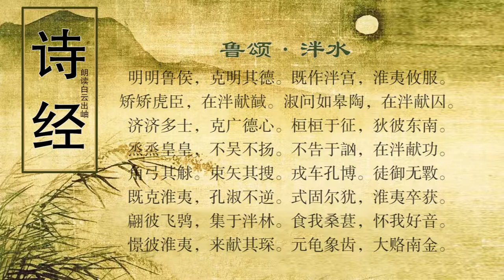诗经 鲁颂·泮水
译文
兴高采烈地赶赴泮宫水滨，采撷水芹菜以备大典之用。我们伟大的主公鲁侯驾到，远远看见旗帜仪帐空翻影。只见那旌旗飘飘迎风招展，车驾鸾铃声声响悦耳动听。无论小人物还是达官显贵，都跟着鲁侯一路迤逦而行。
兴高采烈地赶赴泮宫水滨，采撷水中藻以备大典之用。我们伟大的主公鲁侯驾到，只见他的坐骑是那样强盛。只见他的坐骑是那样强盛，他讲话的声音又悦耳动听。他满脸和颜悦色满脸笑容，不怒自威教化百姓树新风。
兴高采烈地赶赴泮宫水滨，采撷凫葵菜以备大典之用。我们伟大的主公鲁侯驾到，在宏伟的泮宫里饮酒相庆。他开怀畅饮着甘甜的美酒，祈盼上苍赐予他永远年轻。通往泮宫的长长官道两侧，大批的淮夷俘虏跪拜相迎。
我们伟大的主公鲁侯君王，庄敬恭谨展示出品德高尚，庄敬清慎保持严整的形象，不愧天下百姓的风范榜样。他既能教化又能卫国开疆，把列祖伟大事业继承发扬。同时也没有不孝不敬之失，理所当然要得到福禄祯祥。
我们勤勉的主公鲁侯君王，庄敬恭谨展示出品德高尚，先是筹划修建宏伟的泮宫，接着又发兵淮夷束手臣降。那一群勇猛如虎的将士们，泮宫水滨献俘大典正奔忙。那些贤良如皋陶的文臣们，筹备献俘大典聚在泮水旁。
鲁国上下济济一堂众臣工，倾力推广我王的善意德政。威武之师坚定地踏上征程，一鼓作气把东南淮夷平定。文臣武将生龙活虎气势盛，但大家既不喧嚣也不高声，不跑官要官也不抢功争名，都来泮宫献俘奏捷展战功。
战士们把角弓挽得曲曲弯，蝗群般的羽箭射得嗖嗖响；冲阵的兵车坚固而又宽大，步兵车兵连续作战不歇晌。威武之师很快征服了淮夷，淮夷上下齐归顺不敢相抗。因为坚持了你的战略决策，才有淮夷土地最终入我囊。
本为恶声鸟如今却翩翩飞，栖居起落在我泮宫的树林。它既然吃了我的甜美桑葚，当然要感念我的仁爱之心。野蛮的淮夷既已臣服我国，忙不迭地前来献宝把贡进，这些宝物有美玉巨龟象牙，还有南方出产的大宗黄金！

注释
泮（pàn）水：水名。戴震《毛郑诗考证》：“泮水出曲阜县治，西流至兖州府城，东入泗。《通典》云：‘兖州泗水县有泮水。’是也。”
思：发语词。
薄：语助词，无义。芹：水中的一种植物，即水芹菜。
戾：临。止：语尾助词。
言：语助词，无义。旂（qí）：绘有龙形图案的旗帜。
茷（pèi）茷：飘扬貌。
鸾：通“銮”，古代的车铃。哕（huì）哕：铃和鸣声。
无小无大：指随从官员职位不分大小尊卑。
公：鲁公，亦指诗中的鲁侯。迈：行走。
藻：水中植物名。
蹻（qiāo）蹻：马强壮貌。
昭昭：指声音洪亮。
色：指容颜和蔼。
伊：语助词，无义。
茆（mǎo）：即今言莼菜。
旨酒：美酒。
锡：同“赐”，此句相当于“万寿无疆”意。
道：指礼仪制度等。
丑：恶，指淮夷。
穆穆：举止庄重貌。
敬：努力。
允：信，确实。
昭假：犹“登遐”，升天。烈：同“列”，列祖，指周公旦、鲁公伯禽。
孝：同“效”。
祜（hù）：福。
明明：同“勉勉”。
淮夷：淮水流域不受周王室控制的民族。攸：乃。
矫矫：勇武貌。
馘（guó）：古代为计算杀敌人数以论功行赏而割下的敌尸左耳。
淑：善。皋陶（yáo）：相传尧时负责刑狱的官。
桓桓：威武貌。
狄：同“剔”，除。
烝（zhēng）烝皇皇：众多盛大貌。
吴：喧哗。扬：高声。
讻（xiōng）：讼，指因争功而产生的互诉。
角弓：两端镶有兽角的弓。觩（qiú）：弯曲貌。
束矢：五十支一捆的箭。搜：多。
孔：很。博：宽大徒：徒步行走，指步兵。御：驾御马车，指战车上的武士。斁（yì）：厌倦。
淑：顺。逆：违。此句指鲁国军队。
式：语助词。无义。固：坚定。犹：借为“猷”，谋。
获：克。
鸮（xiāo）：鸟名，即猫头鹰，古人认为是恶鸟。
怀：归，此处为回答意。
憬（jǐng）：觉悟。
琛（chēn）：珍宝。
元龟：大龟。象齿：象牙。
赂（lù）：通“璐”，美玉。
鉴赏

　　此诗的主题，《毛诗序》曰：“颂僖公能修泮宫也。”朱熹《诗集传》曰：“此饮于泮宫而颂祷之辞也。”方玉润《诗经原始》曰：“受俘泮宫也。”此诗写受俘泮宫，颂美鲁僖公能修文德。

　　此诗前三章叙述鲁侯前往泮水的情况，每章以“思乐泮水”起句，作者强调由于鲁侯光临而产生的快乐心情。“采芹”、“采藻”、“采茆”是为祭祀作准备，芹、藻、茆皆用于祭祀，《周礼·天官·醢人》：“朝事之豆，其实……茆菹麇臡……加豆之实，芹菹兔醢……”《召南·采苹》也有采藻用于“宗室牖下”，皆为明证。第一章没有正面写鲁侯，写的是旗帜飘扬，銮声起伏，随从者众多，为烘托鲁侯出现而制造的一种热闹的气氛和尊严的声势。第二章直接写鲁侯来临的情况，他的乘马非常健壮，他的声音非常嘹亮，他的面容和蔼而带微笑，他不是生气而是在教导自己的臣民，从服乘、态度体现出君主的特别身份。第三章突出“在泮饮酒”，并以歌颂鲁侯的功德，一方面祝福他“永锡难老”，万寿无疆；另一方面则说明这是凯旋饮至，表明鲁侯征服淮夷的功绩。

　　第四、五两章颂美鲁侯的德性。前一章主要写文治。鲁侯举止庄重，神情肃穆，因此成为臣民仰望的准则。因为是“告庙”，诗人对庙貌而想先人，鲁国的先祖周公旦、鲁公伯禽既有文治又有武功，僖公凯旋饮至，正是对先祖的继承，是效法前人的结果。后一章主要写武功。作泮宫本属文治，却是成就武功的保证，鲁侯虽不必亲上战场，因为修明德性，恢复旧制，所以使将士们在战争中赢得了胜利。他们在泮水献上斩获的敌人左耳，并能精细详明地审讯敌人，献上活捉的俘虏。

　　第六、七两章写征伐淮夷的鲁国军队。前一章是写出征获胜，武士能发扬推广鲁侯的仁德之心，尽管战争是残酷的，但在鲁人看来，这是对敌人的驯化，是符合仁德的。回到泮水，将士献功，没有人为争功而冲突，写的是武功，但文治自在其中。后一章写军队获胜后情况，武器极精，师徒甚众，虽克敌有功，但士无骄悍，又纪律严明，不为暴虐，“孔淑不逆”，所以败者怀德，淮夷卒获。

　　最后一章写淮夷——被征服者，以鸮为兴，引出下文。鸮，即猫头鹰，为恶鸟，比喻恶人，但它飞落泮林，食我桑椹，怀我好音。所以淮夷感悟，前来归顺，贡献珍宝。

　　刘瑾谓此诗“言不无过实，要当为颂祷之溢辞也”（吴闿生《诗义会通》引），刘勰《文心雕龙》中的《夸饰》篇特将末章首四句“翩彼飞鸮，集于泮林；食我桑椹，怀我好音”作为修辞夸饰的例证之一，说明此篇的夸耀很有些过当，读者当不以文害辞、不以辞害意。
创作背景

此诗作于鲁僖公战胜淮夷之后。